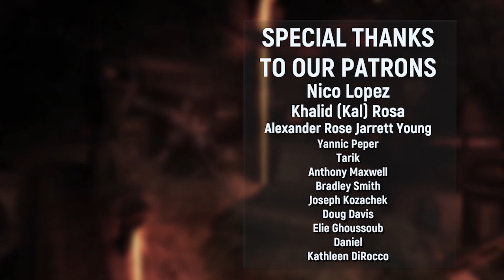FINALLY! Earn GUARANTEED Legion Legendary Items Weekly in Patch 7.3.5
Only took them 15 months! We are finally going to have a dependable way to earn Legendary items in Patch 7.3.5.